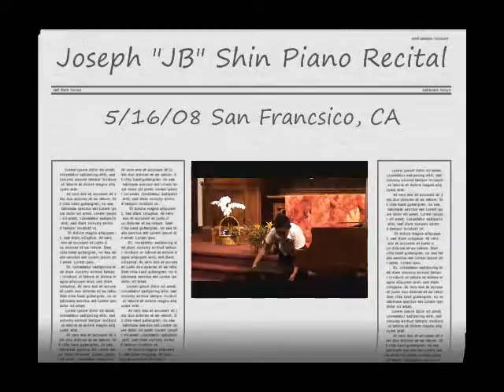JB's Piano Recital May 16, 2008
JB's piano recital in San Francisco (May 16, 2008)